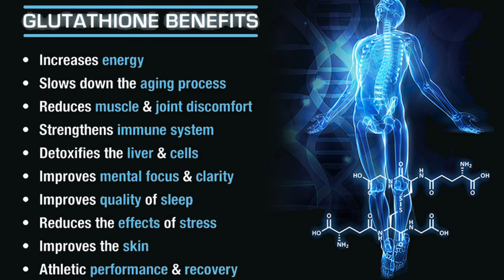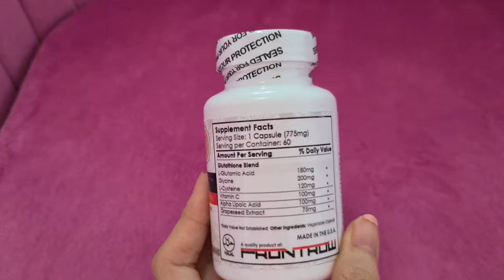Luxxe White Glutathione HONEST Review 2020 | Effective ba na pampaputi?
Ayun na nga. So I tried the one of the most trending Glutathione capsule - LUXXE WHITE BY FRONTROW.

Watch my video to see the effect after the first bottle.

Note: I am not associated or a distributer of Frontrow.
I am not against morena / kayumanggi skin.

Shot infront of natural light, with no makeup for you to see the actual effect.

Pampaputi
Paano pumuti?
Luxxe white review
Effective ba ang Luxxe White?
Best Glutathione?
Paano pumuti ng mabilis?
Luxxe White Frontrow

Much love,
Angela Bautista